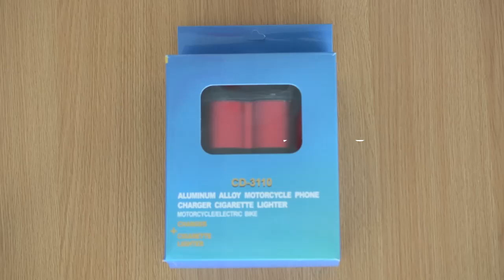Motorcycle 3.1A USB Phone Charger With Cigarette Lighter Voltmeter Display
When you are ready for a long distance motorcycle travel. This can be a very useful partner during your trip. It can not only help to charge your mobile phone, but also can relieve your fatigue by lighting up a cigarette.